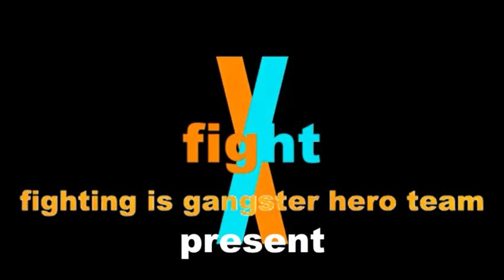fight supercut & mashup anchorman team battle royal bloopers